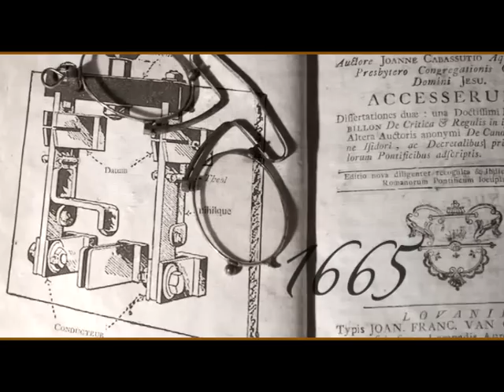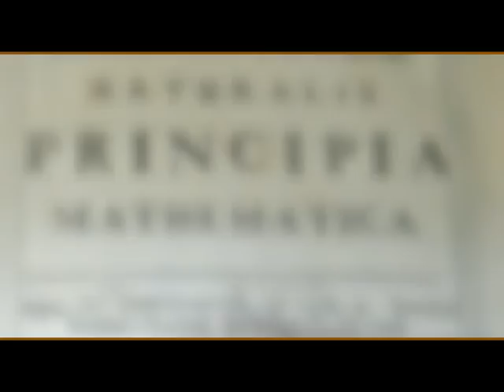Filosofia -- Newton e la rivoluzione scientifica -- Paolo Rossi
Isaac Newton nasce a Woolsthorpe, in Inghilterra, nel 1642. Considerato uno dei padri fondatori della fisica moderna, comincia i  propri studi al Trinity College di Cambridge nel 1661 dove segue in maniera non continuativa le lezioni prediligendo lo studio individuale.
Nel 1665 l'occasione di coltivare autonomamente letture ed esperimenti si presenta con la chiusura del Trinity College in seguito ad una grave epidemia di peste. Il 1666 è l'annus mirabilis per Newton, l'anno più importante della sua vita durante il quale ha l'intuizione della gravitazione universale. Negli anni successivi diviene professore di Matematica e membro della Royal Society di Londra; lavora intensamente alle sue teorie e nel 1687 pubblica la sua più importante e famosa opera, i Philosophiae naturalis principia matematica (Principi matematici di filosofia naturale). Il secolo che lo vede affermarsi come il più importante filosofo naturale (è questo il termine dell'epoca, solo nell'Ottocento comparirà il termine "scienziato") è caratterizzato da un sempre maggiore interesse per la matematica e la fisica che divengono campi d'indagine preferenziali. L'astronomia compie enormi passi avanti rispetto alle concezioni precedenti grazie alle scoperte compiute nei primi decenni del 1600 da Galilei e Keplero e si costituisce ed afferma un nuovo metodo di indagine: il metodo scientifico. In questo contesto, l'apporto di Newton è fondamentale sia perché rinnova profondamente le teorie dell'epoca sia perché aprirà la via alle ricerche future. Infine la statura di questo pensatore è confermata anche dall'ampio numero di scritti dedicati all'alchimia, all'esegesi biblica e alla filosofia; discipline che Newton coltivava con grande interesse e che testimoniano una sorta di passaggio di consegne fra l'epoca precedente in cui la scienza era intrisa di conoscenze magiche (emblematicamente rappresentata da Giordano Bruno) e una nuova epoca, quella della Rivoluzione Scientifica, in cui la sperimentazione costituisce il nucleo della ricerca scientifica.